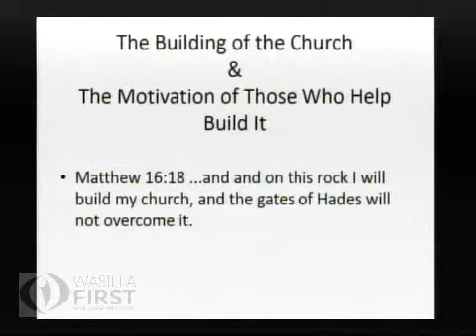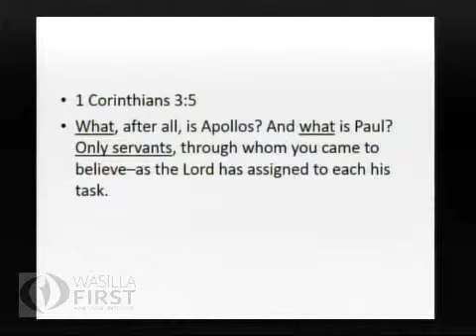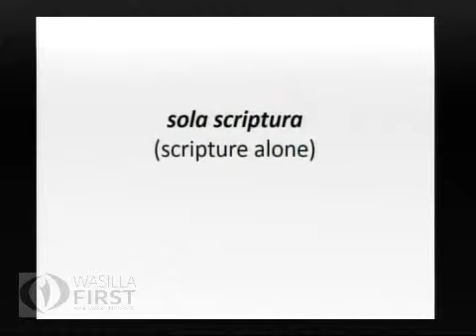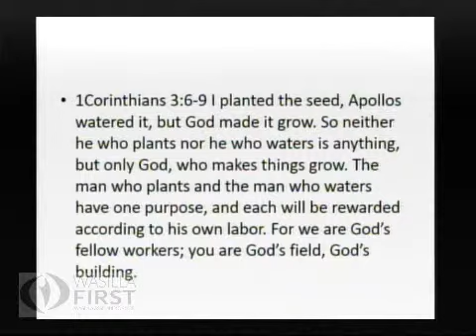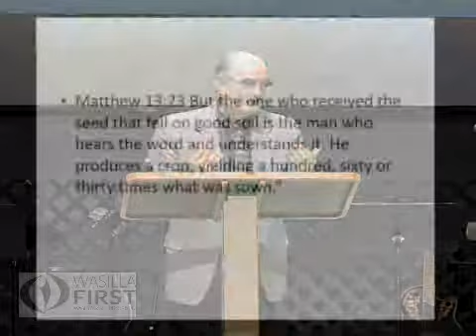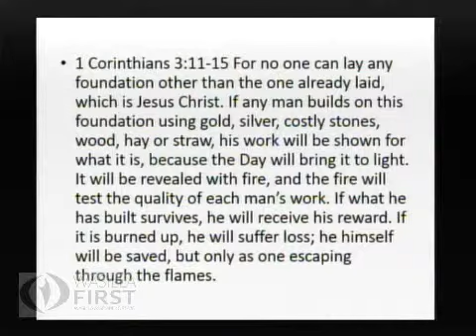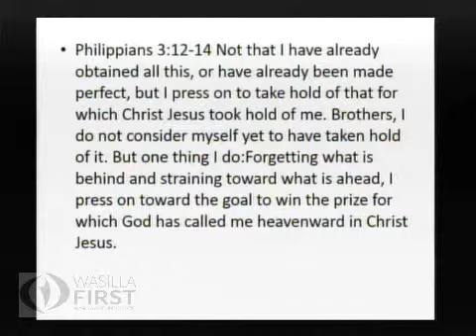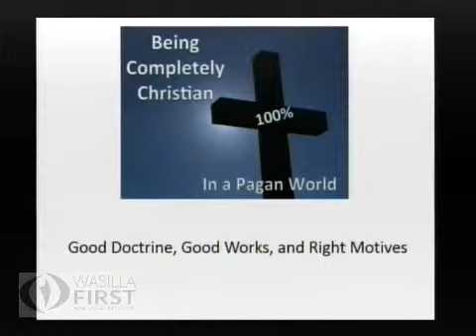Dr. Lattis Cambell - Part #5 - Being Completely Christian in a Pagan World